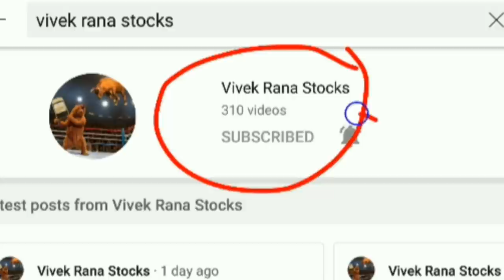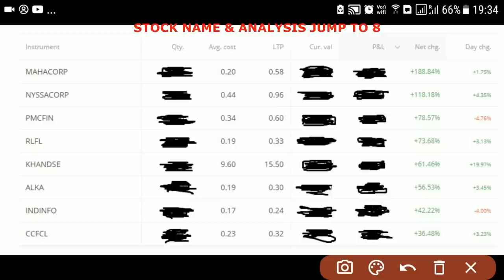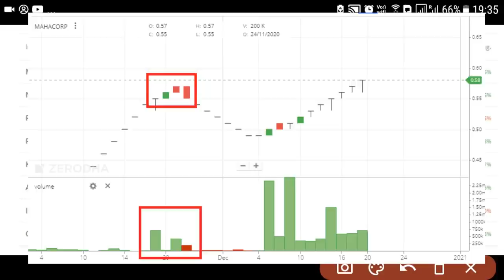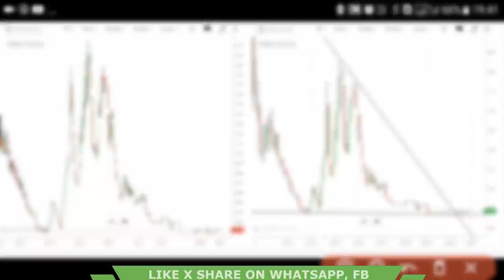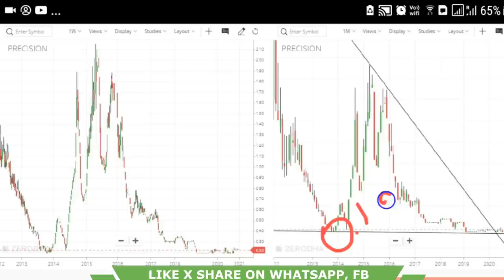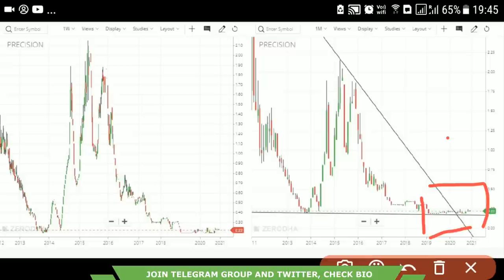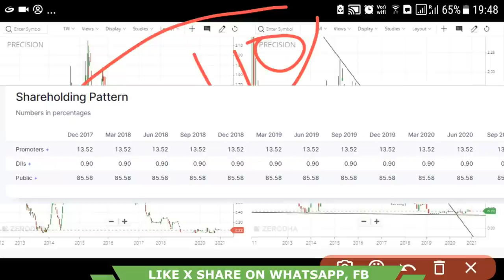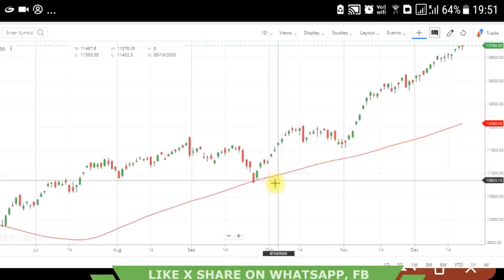PENNY STOCKS TO BUY NOW FOR 2021 | सिर्फ 0.22 पैसे का स्टॉक | BEST PENNY SHARES TO BUY NOW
Guys we are back with one more video on penny stocks to buy now for 2021, yes you can call it best penny shares to buy now for next 2 years that can give huge profit in stock market. Currenly this penny share trading below 1 rs. Sure Precision Cont. share has huge upside potential in their chart and stock currently tading at 0.22 पैसे का स्टॉक, So buy this penny shares tomorrow once market get open in 9:15.

One point is best about the YouTube platform you can find best stock market guru who gives advice on penny stocks similar like “vivek rana stocks” check their channel to find more best penny stocks to buy now for 2021 like stock market ka commando, yash tv, pro capital faiz, stock market guru, multibagger point, the Indian investor, sanjiv bhasin penny stocks, perfect view of stock market and stock market classes etc.

Stock name:- Precision Containeurs Ltd.

CENTER OF VIDEO:
• stock trading below 1
• best multibagger debt free stocks
• top multibagger penny share
• penny stock less than 1
• best penny stocks to buy today for 2021
• penny stocks buy for 2021
• below rs 1 penny stock

😱 FAQ ABOUT PENNY STOCKS INDIA 😱

Here some old Multibagger Stocks of 2020

🔴 Now question is how to Choose best penny stocks PENNY STOCKS TO BUY now for 2021?
Answer is simple just open demat account with in zerodha , upstox asand you can buy penny stock anywhere from India.

🔴 Penny stocks can make me rich?
Answer is 'huge no' never buy one penny stocks, diversity it with others. Everyone should divide their capital to buy different stocks so you can get great return in 2021.  But somehow you selected ruchi soya and talna kind of stocks that convert into top multibagger stocks of 2020.

🔴 Penny Stock to buy today: Precision Containeurs Ltd. 🔴

Precision Containeurs Ltd., incorporated in the year 1981, is a Small Cap company (having a market cap of Rs .49 Crore) operating in Plastics sector.Precision Containeurs Ltd is engaged in the manufacture of metal and plastic containers with capacities ranging from 50 liters to 200 liters. The company also manufactures plastic fuel tanks. Steel barrels and drums are mainly used for storage and transport of oils, solvents, and chemicals mostly in liquid and semi-solid form. Steel barrels are one of the safest and cheapest methods of packing petroleum, lubricants and chemicals.
Precision Cont Share Price Update: Precision Containeurs Ltd. share price moved down by -4.35% from its previous close of Rs 0.23. Precision Containeurs Ltd. stock last traded price is 0.22.

 Address: Madhav Niwas CHSL, Flat No. B-1, 1st floor, Natakwala Lane, Opp. S V Road,
 City: Mumbai
 State: Maharashtra
 Pin Code: 400092
 Tel. No.022-28993234

TRACK NOW: most active stocks rs 0 to 10, most active stocks rs 10 to 20, top gainers today bse a group, top gainers today bse sensex, top gainers today bse small cap, top losers today bse a group, most active stocks rs 1 to 2, buzzing stocks today, most popular stocks, top gainers today, top gainers today bse, a group top gainers, today nse stocks